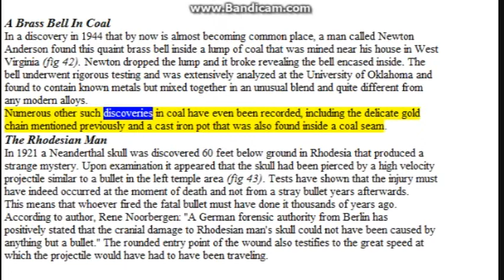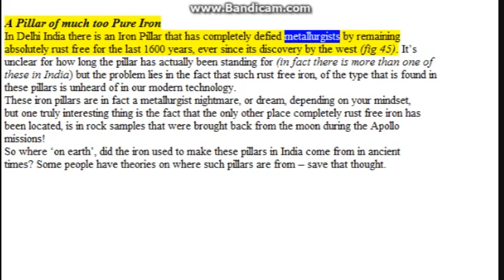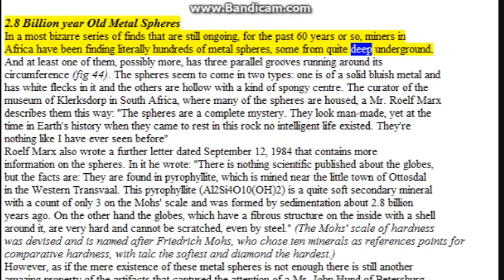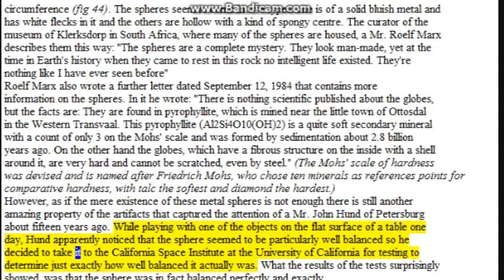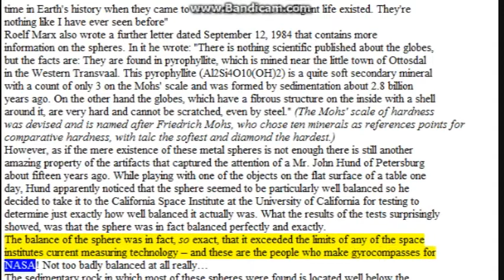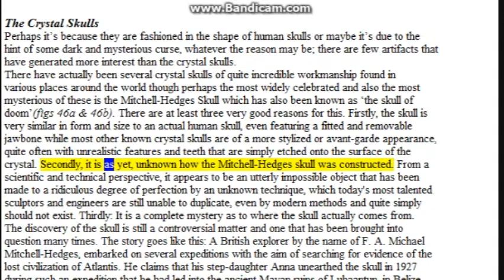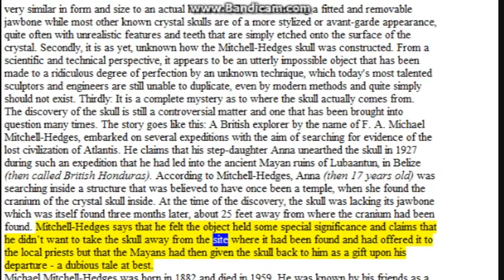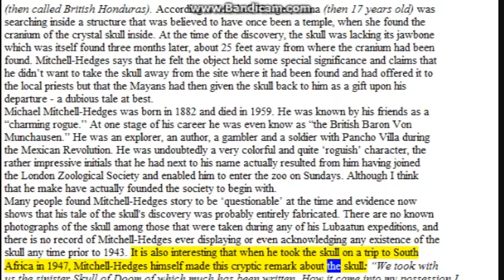Earths Forbidden Secrets_10_Chapter 2 pt 6